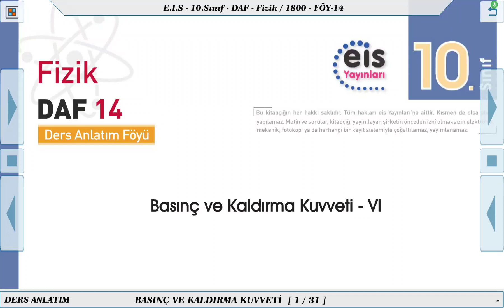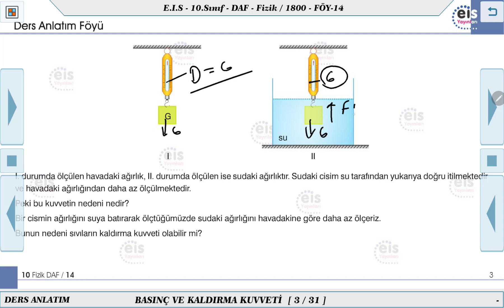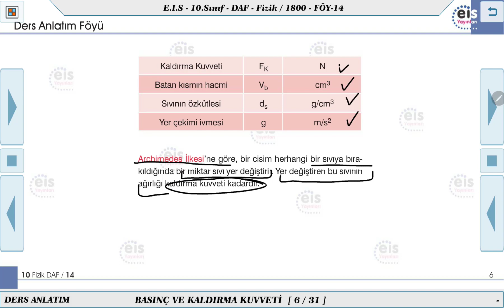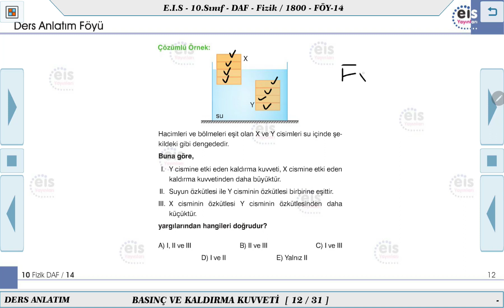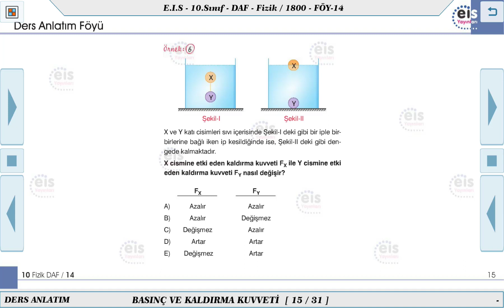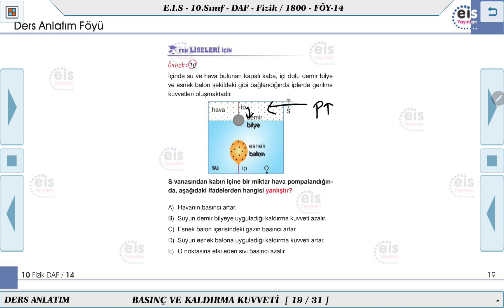10. Sınıf Fizik - Basınç ve Kaldırma Kuvveti - 6 🔩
Ders Anlatım Föyü 10.Sınıf Fizik   2023/2024 Müfredatı 📚
Kurumsal Yayıncılığın Lideri 👍